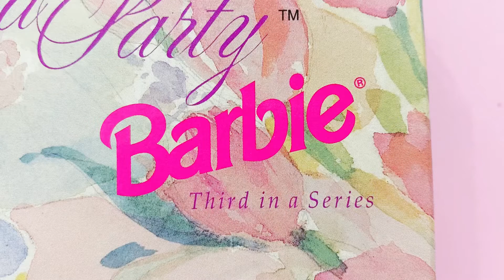Barbie Spring Tea Party Unboxing 💖 | she is so stunning 🥺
Please enjoy another short calming Barbie unboxing video just for you!

I love her skirt so much 🥺 it’s not pink like Barbie’s signature color but it is pastel and the combination of the colors are on point! And her hair is so smooth and thick unlike these days Barbie dolls..

but what surprise me the most is that the Guarantee card.. we could NEVER Have that card these days anymore… and it makes me sad to think about it :(

I just hope for the best for the future Barbie dolls and dolls community to bring back the best quality of Barbie 💖